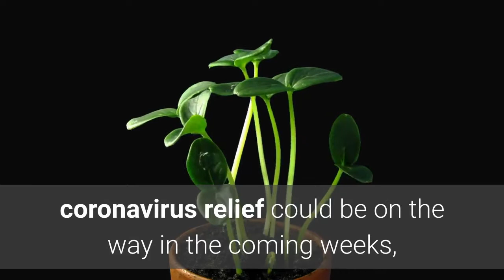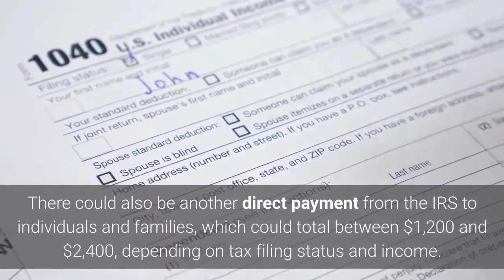Additional Stimulus Package in the Works But How Soon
NATIONWIDE — A second federal stimulus package for coronavirus relief could be on the way in the coming weeks, with some short-term stopgaps approved by the end of the week to protect unemployed workers from losing federal benefits. What You Need To KnowTreasury Secretary Steven Mnuchin said Sunday a 2nd relief bill is near$600 weekly payment from federal government expired this weekendSen. Mitch McConnell is expected to announce relief bill as soon as MondayThe administration’s chief negotiators, White House chief of staff Mark Meadows and Treasury Secretary Steven Mnuchin, spent the weekend on Capitol Hill to put what Meadows described as “final touches” on the relief bill Senate Majority Leader Mitch McConnell is expected to bring forward Monday afternoon. The additional $600 weekly payment from the federal government on top of state benefits for unemployed workers expires July 31. Mnuchin said some short term solutions could be on the table this week before a broader package is approved. At issue is the federal unemployment benefit which Mnuchin said, in some cases, gave unemployed workers more money than they would have made if they had returned to work.''We're not going to use taxpayer money to pay people more to stay home,'' Mnuchin said. ''So we're going to transition to a UI system that is based on wage replacement. We've talked about approximately 70% of wage replacement. And we're just going through the mechanics of that.''In a broader stimulus package, Republican leaders were expected to announce Monday $105 billion in funding for public schools, a second road of forgivable small business loans, and tax incentives for rehiring and retrofitting workplaces for coronavirus safety. There could also be another direct payment from the IRS to individuals and families, which could total between $1,200 and $2,400, depending on tax filing status and income. No date has been announced for when checks could be dispersed; however, White House staffers said over the weekend that money could be on the way sometime in August.